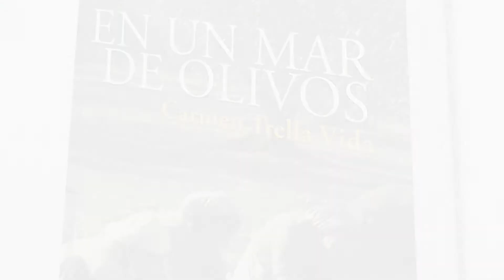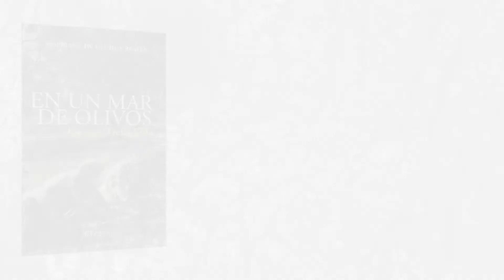BOOKTRAILER EN UN MAR DE OLIVOS - CARMEN TRELLA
Carmen Trella es malagueña y licenciada en Ciencias Empresariales, ha desarrollado su carrera profesional principalmente como consultora de Marketing. Gran aficionada a la lectura encontró en la escritura una forma de expresar su visión de la vida y sus inquietudes, siendo la novela contemporánea su preferida. En sus obras trata de exponer diferentes aspectos de la vida y las personas que las representan. Así como temas que le interesan o preocupan. Observa, escucha, siente… y todo eso lo plasma en sus escritos. Autora también de la novela de ensayo, “Luchando”, acogida con gran entusiasmo por los lectores y publicada hace algún tiempo trata sobre la situación de la mujer en la sociedad actual y los malos tratos psicológicos. En “El pintor de lágrimas” se basa en hechos reales y desarrolla una novela llena de intriga, misterio, pasión y drama representados por pintorescos personajes en diferentes tramas que se entremezclan y desembocan en un inesperado y sorprendente final. Ha escrito y publicado algunos relatos en diferentes Antologías de relatos. Compagina su faceta de escritora con la de pintora, convirtiéndose éste en otro canal idóneo para plasmar sus pensamientos y sentimientos, dando por tanto rienda suelta a su inquieto espíritu artístico. Ha publicado relatos en diversas antologías, una de ellas como finalista de un concurso de relatos románticos. Las portadas de sus libros son cuadros que ella misma pinta, acorde al contenido y sensaciones que tiene al escribir sus obras ya que piensa que nadie puede entender la portada adecuada como ella misma a través de sus pinturas. Dirige una galería de arte donde además de sus cuadros, expone las obras de otros artistas.

Luchando 2007
El pintor de lágrimas 2016
En un mar de olivos 2022